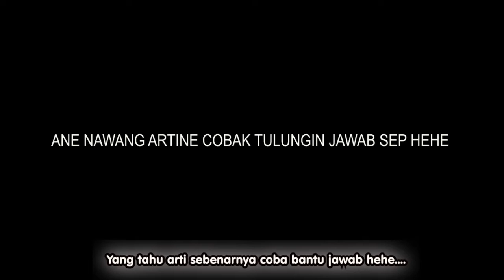Video Lucu Lawak Bali - PERIBAHASA NASI SUDAH MENJADI BUBUR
Siap utk selalu belajar agar lebih baik lagi...

SALAM MOCE
"must be more creative"
Diastun moce ne penting positif 🙏